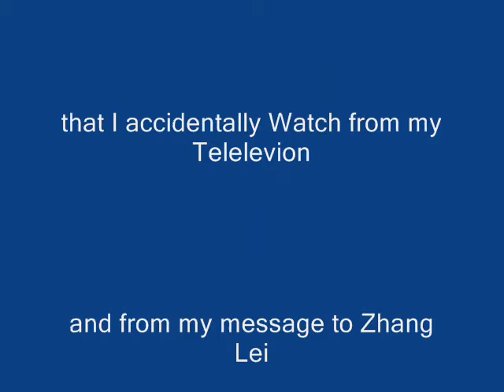A Song For a Chinese Volleyball Player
Let's just say that i'm impress with this young lady from the country of China